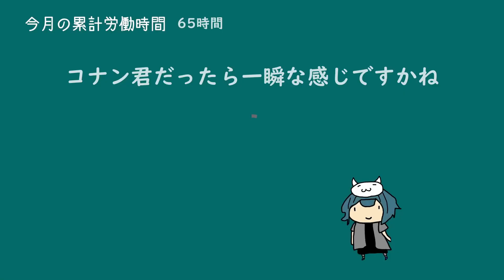この漫画実際にあったら結構なサイコパスだよね【意味がわかると怖いマンガ】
笑顔が素敵な人が多いですね

Virtual Producerの伊織英雄です。

働きすぎて過労で倒れた社畜に、前世で世界を救った英雄の魂が転生！
転生したら社畜だった。。労働は魔王を倒すよりツライ！
現役映像プロデューサー。夢はこの体で映画をつくること。
世の中の皆様。あなたの企画手伝います！！
気軽におこえかけください。

Hiori Project 始動！！

😄その他めでぃあ随時あっぷでーとがんばります。

credit

【偉大なる母上様】
イラスト：13番さま（@daikirai_No13）
Live2Dモデリング：薫森さま（@r_sigemori）
創造主：？？？

【BGM】
DOVA-SYNDROME

【SE】
効果音ラボ